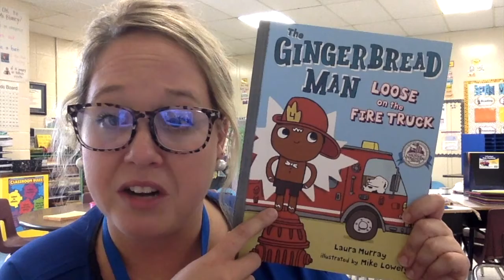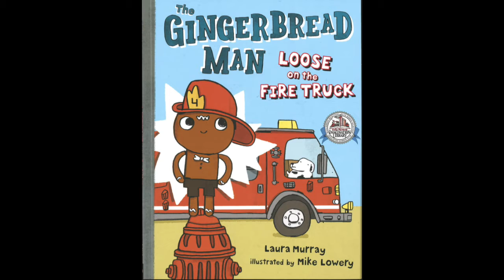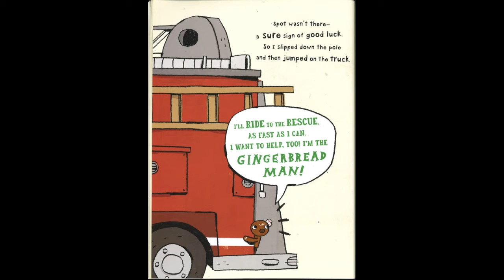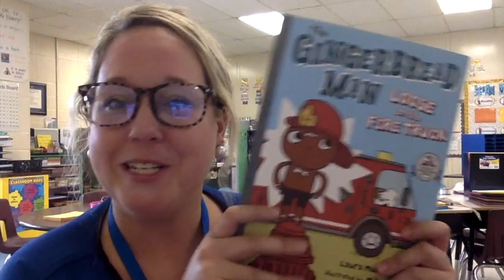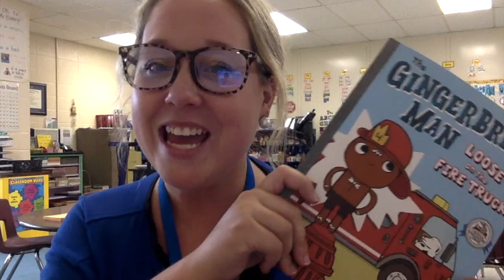Ms. Blaney's Read Aloud: The Gingerbread Man Loose on the Firetruck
Week 7: The Gingerbread Man Loose on the Firetruck
by Laura Murray
illustrated by Mike Lowery